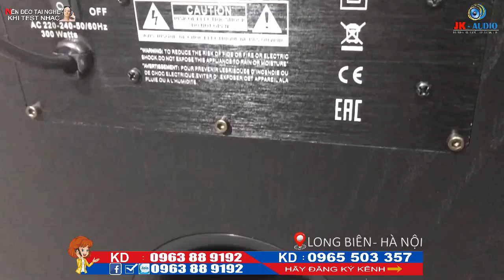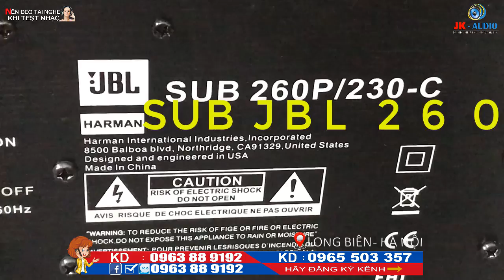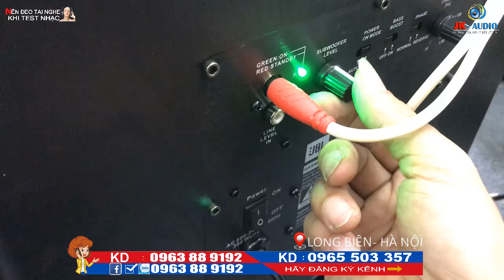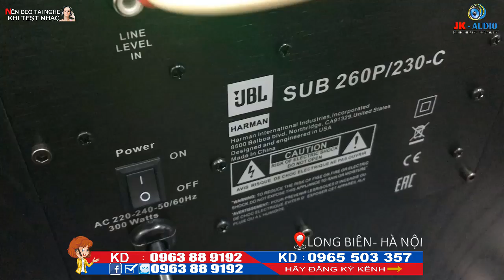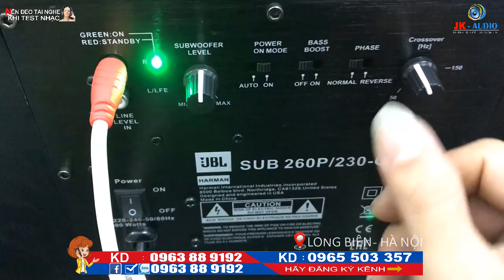TÂM TRẤN CỦA TRÁI ĐẤT NẰM Ở ĐÂY - LOA SUB ĐIỆN -JBL 260P CAO CẤP -JK Audio 0963 88 9192